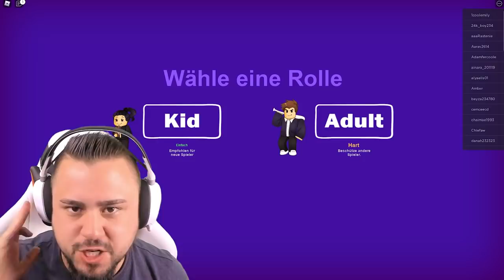EINBRECHER IN MEINEM HAUS! 😭 (Roblox Story)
Heute spielen wir die Break In Story in Roblox!
Einbrecher sind in unserem Haus..

SO KANNST DU MICH AUCH KOSTENLOS SUPPORTEN:
1.) VIDEOS BIS ZUM ENDE GUCKEN 🥰
3.) CREATORCODE NUTZEN bei z. B. Fortnite: "DENNOME" 😎